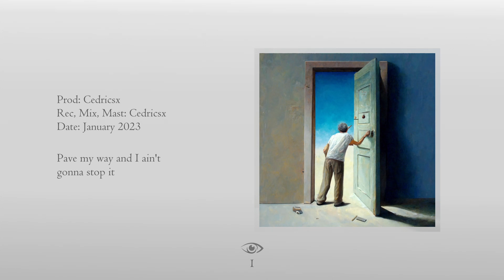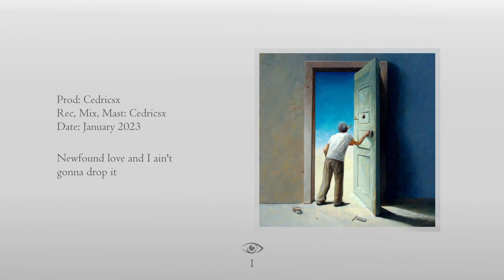Cedricsx - Highway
Song: Produced/Written/Recorded/Mixed/Mastered by Cedricsx

Lyrics ⭣

Kicking on a verse, It’s been a minute boy
Singing on repeat, like a mini voice
Had to take the time, now I’m here for more
Waking up my soul, why I do it for

Fuck you mean, with this clock, had to get it,
On the road, living large, till it’s finish
Know the line, kill the time, like a menace,
Here for long, make it mine, like a pendant

Got this one and I aint gone blow it
Pave my way and I aint gone stop it
New found love and I aint gone drop it
Choosing that is a highway drug

No matter how it goes,
That’s the beauty of it all,
That’s the beauty of my soul,

And I’m living life under my own terms
It's a,
dream that happens to me cause I make it work,
It's a
Plan that makes it worth, events that occurs,
That’s why
Mind on different level, blowing some reefer

On a beach, on a stall
Let me give it like that,
Yeah it’s bouncing on the counter,
Let me get it right back

From the back to the side,
Let me slide it like that,
The greatest of em all
Let me handle right now